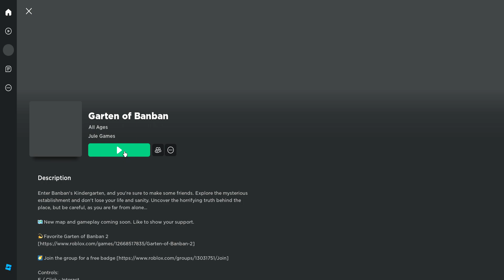Roblox GARTEN OF BANBAN